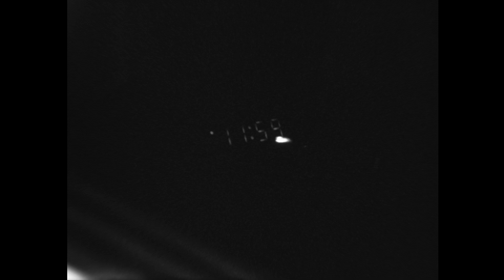Midnight Specters (2016) | A Short Film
Short 16mm non-dialogue film written and directed for York University first year Film Production BFA.